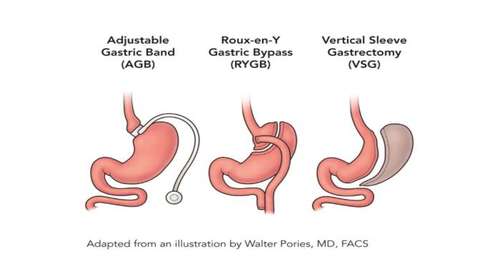Lose Weight and Reverse Type 2 Diabetes Naturally with Be A Loser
Lose weight and Reverse Type 2 Diabetes without Exercise, Medication or Surgery using a Time Tested and Natural Method.

Intermittent Fasting has been shown to have profound results in reversing Insulin Resistance as well as curing Type 2 Diabetes. And of course it is the original, most natural and safest method for Losing Weight.

Additionally, a Low Carb, High Fat diet (LCHF), or Ketogenic Diet, shows similar results as well. And combining the two makes for a powerful weapon in the fight against Obesity and Type 2 Diabetes.

PLEASE NOTE: I am not a doctor. These videos are purely informational. If you are planning on fasting, especially if diabetic, please consult with a physician.